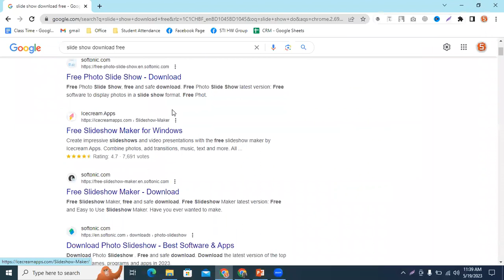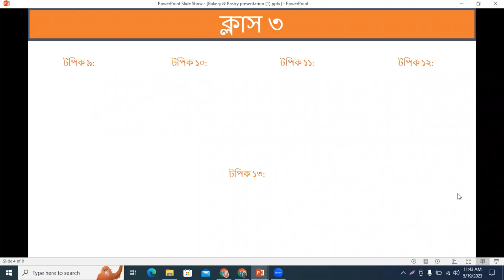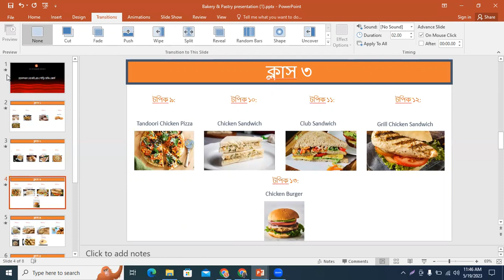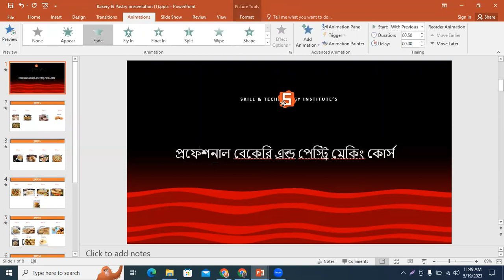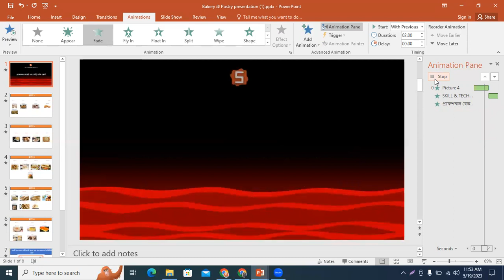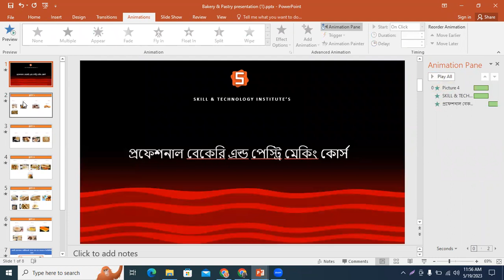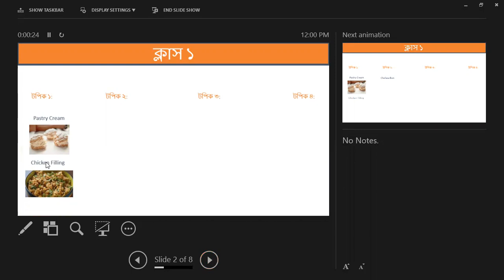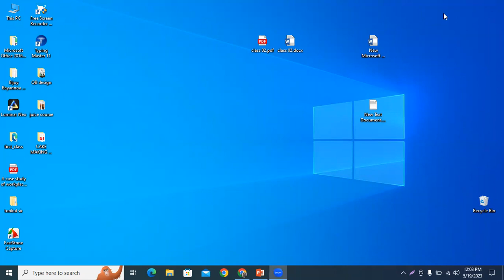Class 14/16 | Basic Computer | Batch: 202189/202188 | Friday 10:00 am